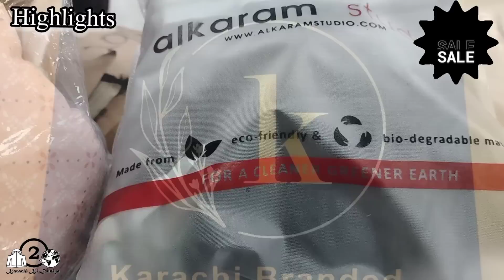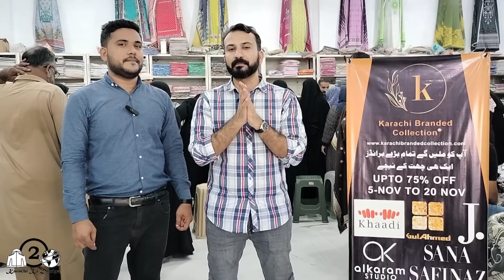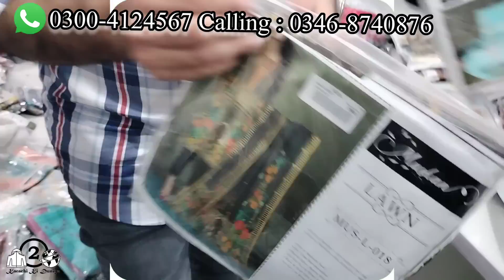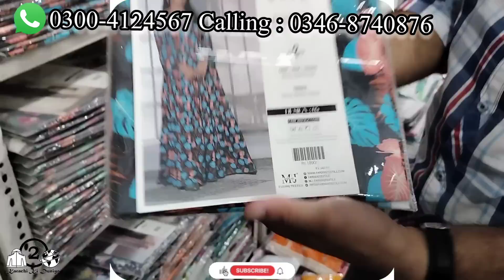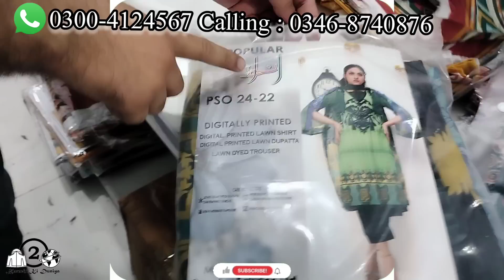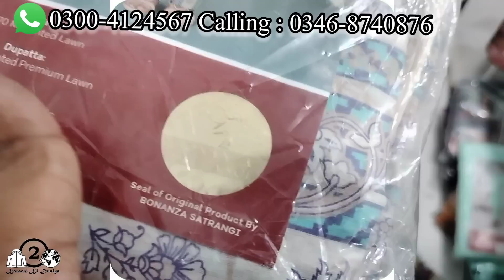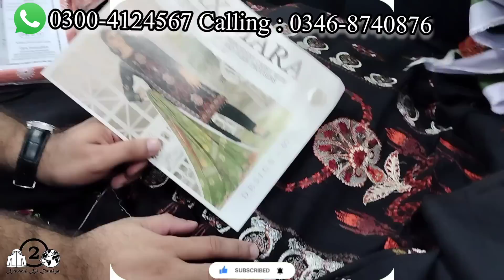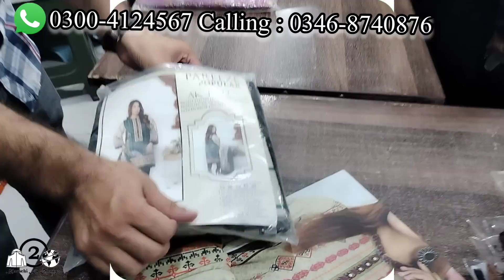Free Offers | Best Sale Of The Year Extended | Karachi Branded Collection | Cloth Distributors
ADDRESS: AL WAJID TOWN IN FRONT MOMINABAD GENERAL HOSPITAL BELOW AS KIDS ACADEMY SCHOOL FRONTIER MOR METROVILLE SITE AREA KARACHI.
Shop-D-1/4, Plot-FL-2, Block-3 KDA Market Mesum Palaza, Ghulshan-e-Iqbal Karachi.
Shop-01, Rainbow Towers, Block B, Sector 51-A, Gulzar-e-Hijri, Gulshan-e-Maymar, Scheme-33, Karachi.
Shop-09 Al-Wahid Tower, Main Abul Hassan Isphani Road Mubayyana Town
Police Station Near Jama Masjid Arbia Islamia Ghulshan Iqbal Karachi.
ضروری انتباہ
Free Offers | Best Sale Of The Year Extended | Karachi Branded Collection | Cloth Distributors  @KarachiKiDuniya2

sapphire sale
sana safinaz sale
scarf styles for girls
velvet suit design
gota patti suit design
silk maxi design
chikankari dress designs
bridal coat suit
wool shawl design
wool shawl wholesale
wholesale market in karachi
Chikan kari Lawn Suit
Chicken kari trouser
Chicken kari dupatta
Low price chicken kari
Fancy dresses
Pakistani trouser designs
Paint trouser designs
Trouser designs 2022 in pakistan
Trouser designs for girls
Chicken kari lawn 2022
Swiss lawn dresses
Thailand chicken kari
Discount offer
Chicken kari kai dresses
Suit
Kurti
Kurtis
Net dresses
Chicken kari maxi
Latest chicken kari collection
Wholesale chicken kari dresses in karachi
Gold mark
Hyderi
Tariq road market
Ladies fashion and design
latest dress designs of 2022
designer dresses
Party wear dresses
Pakistani Dresses
Fancy dresses
Summer collection
Shopping vlog
Ladies Dresses Wholesale Market Karachi
Pakistani stitched dresses 2022
Pakistani ladies dresses online
Online business of pakistani ladies dresses
indian shalwar kameez
Pakistani low price dress
Pakistani market
business ideas
binsaeed 2022 collection
binsaeed ready made
binsaeed by farooq texttile
binsaeed winter collection 2022
bin saeed dresses discount
binsaeed wholesale market